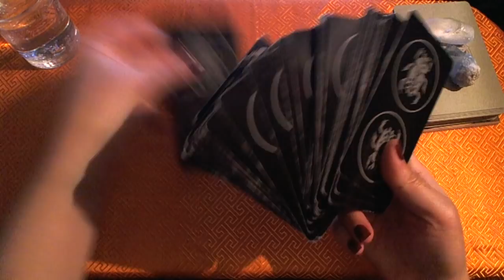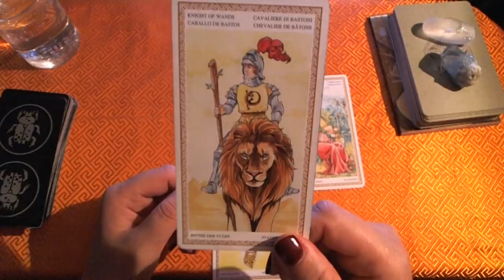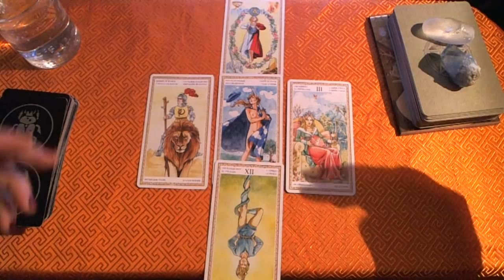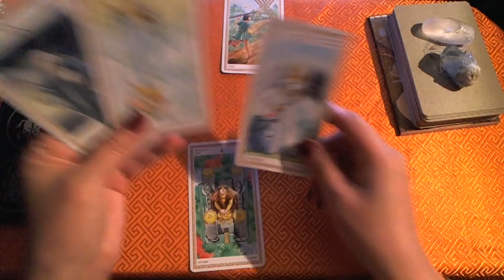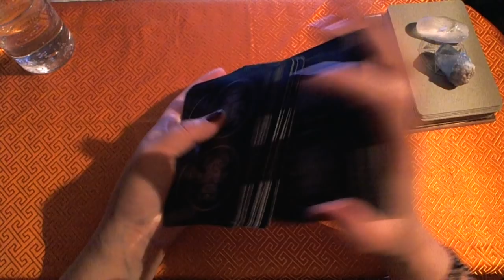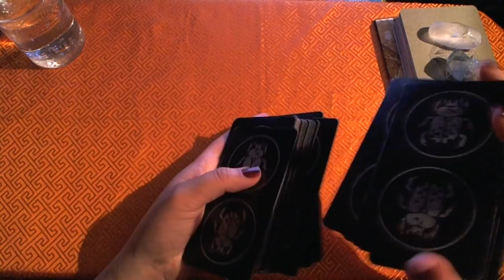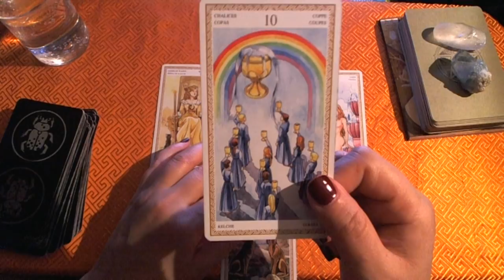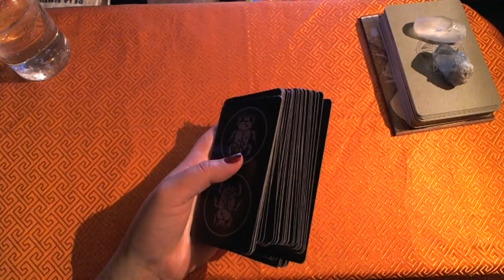Nuclear Dick Fight! Cockroach Putin: The ultimate survivor? Russia Navalny Tarot Reading